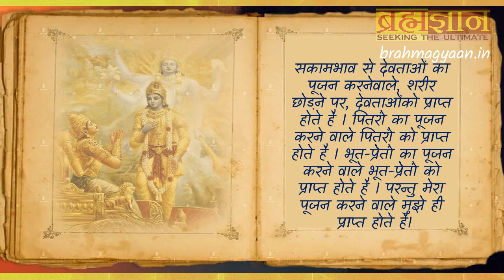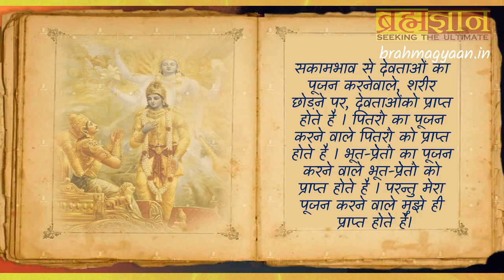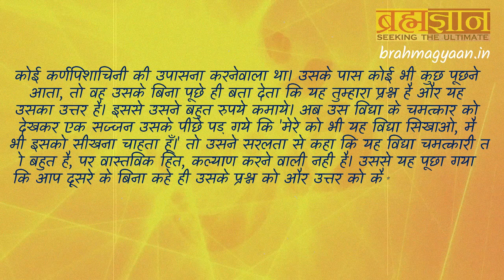चमत्कारी बाबा का सच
आज कल कुछ ऐसे बाबा अत्यंत प्रसिद्ध हो रहे हैं जो भक्तों के पूछने से पहले ही उनकी समस्याओं को कागज पर लिख देते हैं, फिर बाद में कागज दिखा कर कहते हैं कि देखो हमें पहले से ही पता था की तुम यही पूछोगे । ऐसे चमत्कार देख कर मन में से केवल एक शब्द फूटता है : "गज़ब" ।